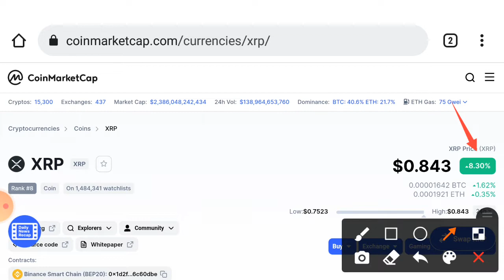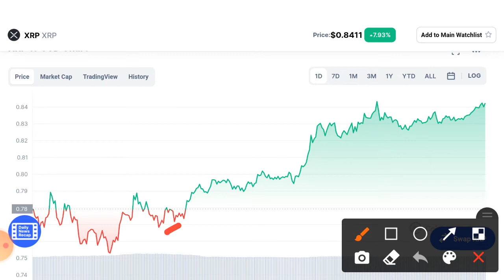XRP 25 Dec Pump || XRP Price Prediction & Technical Analysis! XRP News Today Copy